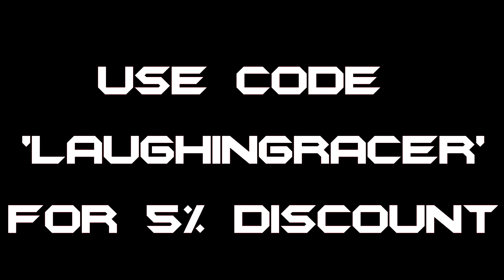PRESTIGE MASTER STATS AND COMBAT RECORD IN CALL OF DUTY BLACK OPS 3/LaughingRacer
TODAY I WILL BE GOING TO PRESTIGE MASTER AND SHOWING MY UNLOCKS AND STATS.
We Are In Master Prestige!!!